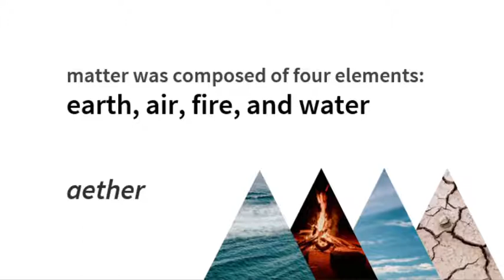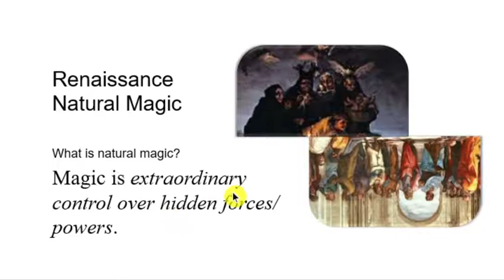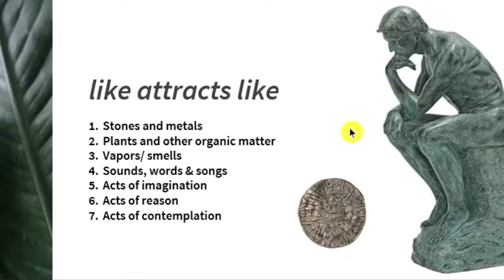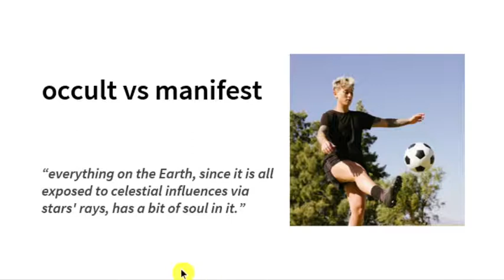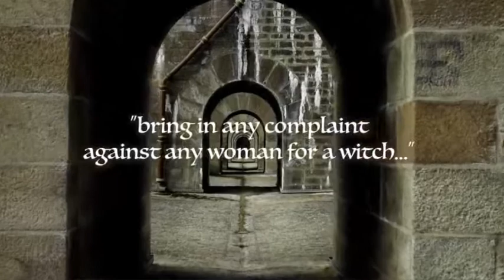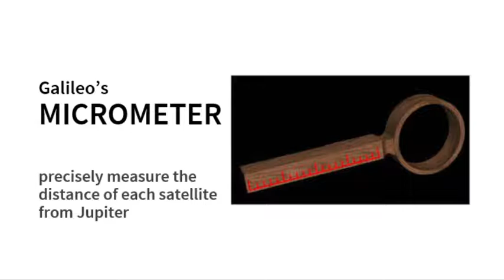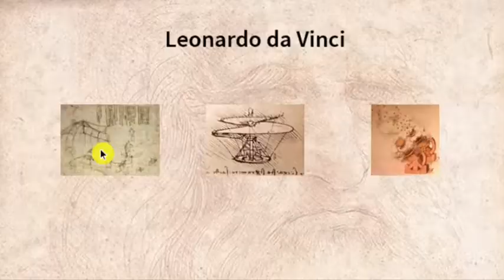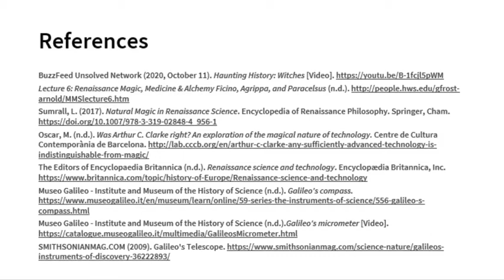EDUC 332 1017 Part 1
Topic/Content
I.THE HISTORY OF SCIENCE
A.  Antiquity to 1700
1.  Renaissance Natural Magic
2.  Renaissance Technology

Lecture 6: Renaissance Magic, Medicine & Alchemy Ficino, Agrippa, and Paracelsus (n.d.).
Museo Galileo - Institute and Museum of the History of Science (n.d.). Galileo's compass.
Museo Galileo - Institute and Museum of the History of Science (n.d.).Galileo's micrometer [Video].
Oscar, M. (n.d.). Was Arthur C. Clarke right? An exploration of the magical nature of technology. Centre de Cultura Contemporània de Barcelona.
Sumrall, L. (2017). Natural Magic in Renaissance Science. Encyclopedia of Renaissance Philosophy. Springer, Cham.
The Editors of Encyclopaedia Britannica (n.d.). Renaissance science and technology. Encyclopædia Britannica, Inc.

Includes: A Little History of Science by William Bynum and The History of Science in Bite-Sized Chunks